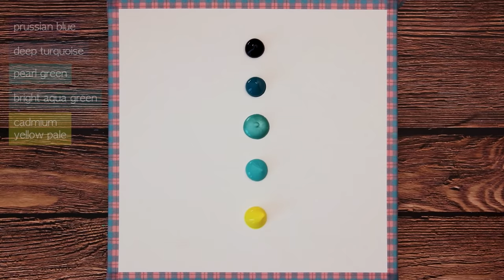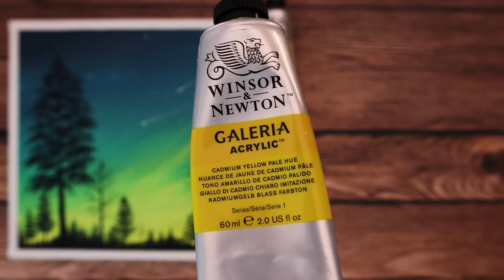Aurora Forest | Relaxing Acrylic Painting #313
Hello
Today I painted Aurora Forest.

* Canvas size : 27*27
* Acrylic paint Brand :  winsor & newton, Alpha, montmar art
* My Video 08:11 ~ Shows the paints and brushes I used.